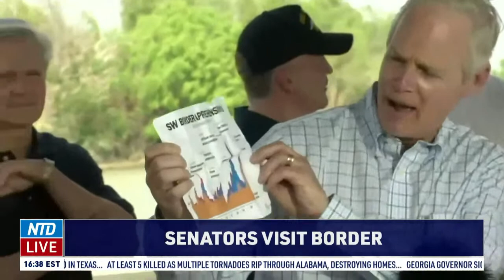LIVE: Senators Visit Border | 'We The People Stand For Border Security' Rally | The Epoch Times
The “We The People Stand For Border Security” event is held in Laredo, Texas, on March 26. Organizers say the event will expose the truth of the immigration crisis: coyotes, child sex trafficking, drug smuggling, and the effects on all involved.

Guests will include:
Ken Paxton—Texas A.G.
Trevor Louden—Author
Keenan Williams—Speaker
Evan Sayet—Comedian
Sandra Whitten—District 28 Candidate
Carmen Montiel—District 29 Candidate
Sabine Coulter-Durden—Angel Mom of Dom
Chris Odette—Angel Dad of Chrishia
George Rodriguez—Radio Host
Pastor Jorge Tovar—Laredo Prayer Task
Daniel Miller—President TNM, Texit
Kimberly Fletcher—Moms for America
Dan Rodimer—CD6 Candidate, Wrestler
Ben Benquam—Journalist
Jennifer Fleck—Attorney
Nammrata Singh Gujral—Filmmaker

🎁Send real news and traditional values to your loved ones every week with our gift subscription plans